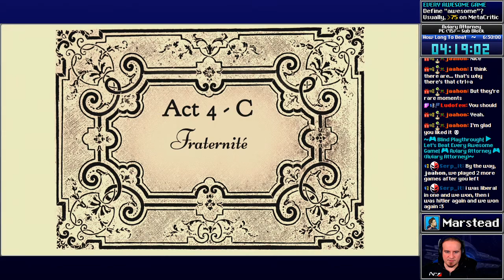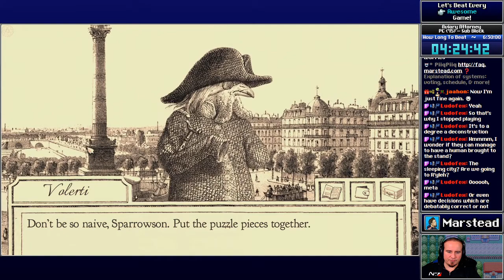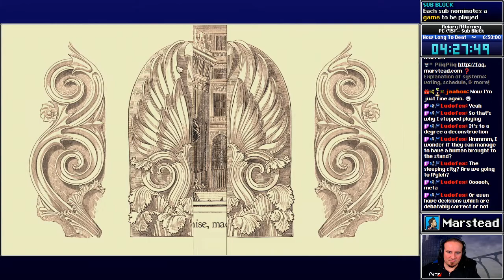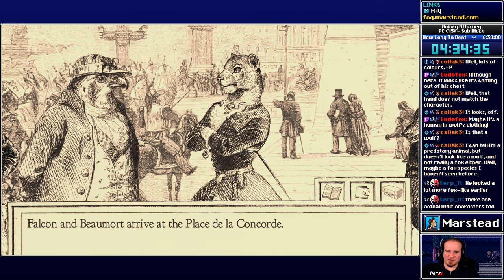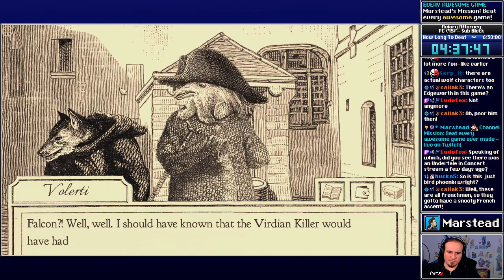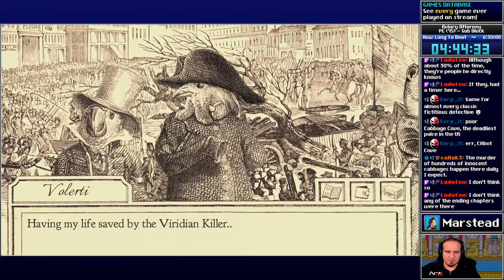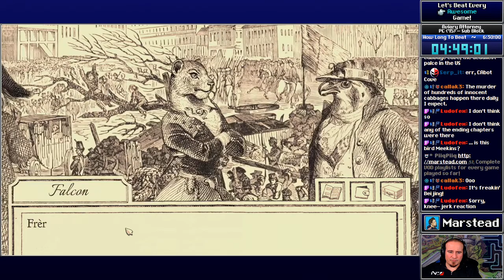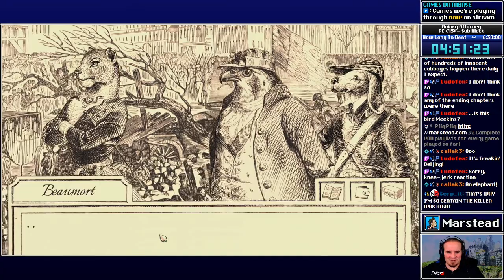✔️️ Endgame - Aviary Attorney [Blind] (Episode 3/3)